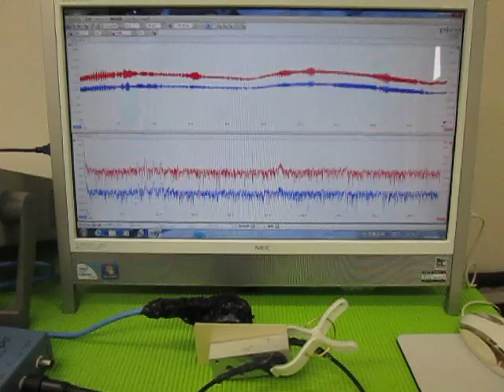オリジナル超音波実験 （超音波システム研究所 ultrasonic-labo）